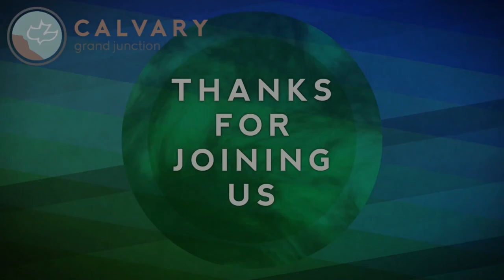Exodus 3:10-22 (Teaching Only), "The Great I AM"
Join us for Exodus 3:10-22, "The Great I AM"